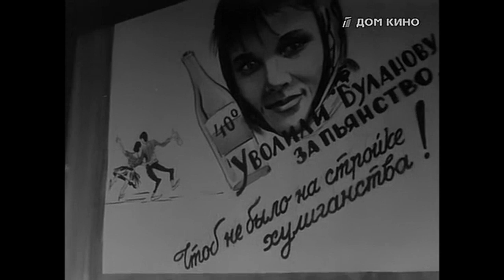Советский фильм "На завтрашней улице" (1965 г.)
Фильм

Год: 1965
Страна: СССР
Жанр: драма
Режиссер: Фёдор Филиппов

Актеры: Георгий Куликов, Владимир Самойлов, Николай Барабанов, Люсьена Овчинникова, Николай Абрашин, Николай Волошин, Савелий Крамаров, Евгений Тетерин, Владимир Высоцкий, Валентина Березуцкая

О чём фильм
о строительстве крупной сибирской электростанции. Стройка привлекает нового парторга Большакова, который является старым знакомым начальника строительства Платонова. Главный инженер Толстопятов, работающий на стройке, хоть и отзывчивый, но слишком рискованный специалист, что вызывает споры между ним и Платоновым по принципиальным позициям. Ситуация на стройке быстро обостряется, когда в результате поднятия уровня воды в реке возникает аварийная ситуация. Руководство строительства должно решить, кто должен взять на себя ответственность за происшедшее. Большаков, защищая своих работников, вызывает Платонова в Министерство. Назначается заместитель Толстопятова, чтобы успокоить ситуацию на стройке.